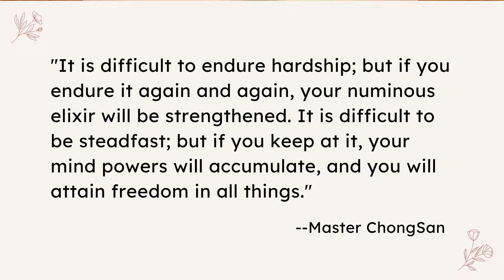The Wisdom of Pine Trees by Rev. WonGong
Rev. WonGong generously shares the wisdom she has learned from living amongst pine trees in this poignant dharma talk. She skillfully weaves together lessons about resilience and acceptance from her life experiences both in Asia, and here, in the West.